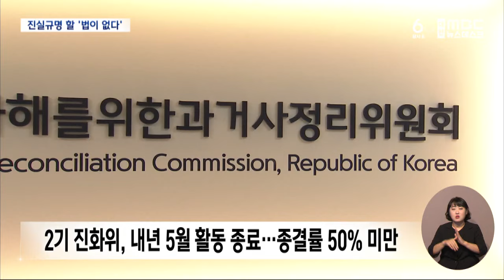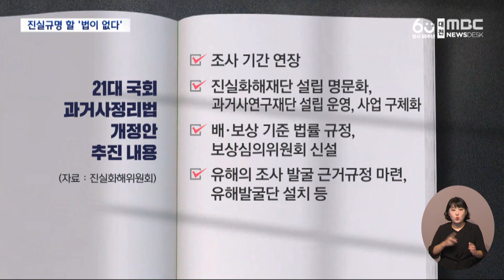2기 진실화해위 내년 종료‥ 머나먼 진실 규명 (2024.06.26/뉴스데스크/대전MBC)